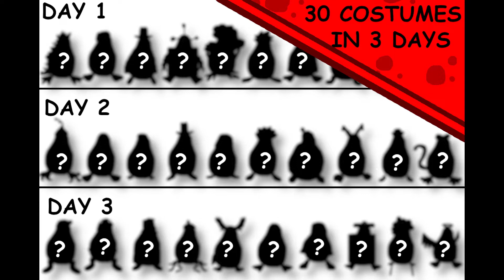I Tried to Make 30 Skins in 3 Days Episode 3: Platypus Panic Endless Runner Style Game Make Costumes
This is the third episode of Unity Game Development on my new game: Platypus Panic.

In this video I attempted a challenge, the goal of the challenge was to make 30 new costumes in 3 days. You'll have to watch the video to
see if I could complete the challenge!

I'm hoping to have the game released by the end of 2022, but I still have a long way to go.

Make sure to comment on the video so I can hear what you think!

Follow along with me so you don't miss the game's release!